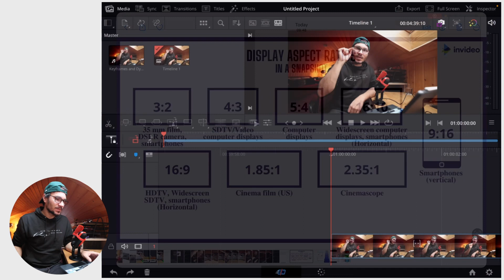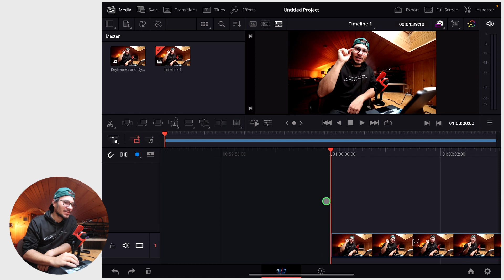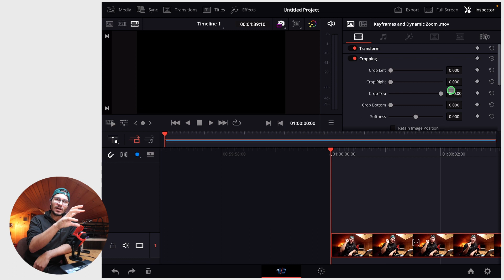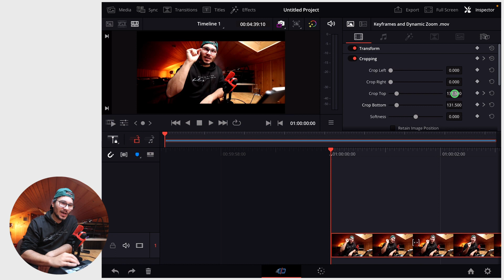DaVinci Resolve iPad: Schwarze Balken (Black Bars) Anleitung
Heute zeige ich dir wie du diese cinematischen schwarzen Balken oder auch Black Bars genannt in DaVinci Resolve für das iPad Pro erstellen kannst. Außerdem zeige ich dir 2 Wege wie du diese Aspect Ratio erreichen kannst. Mit Keyframes Animieren wir unsere Schwarzen Balken dann auch noch. Viel Spaß bei diesem DaVinci Resolve iPad Beginner Tutorial.

Als Video Editor mit DaVinci Resolve fürs iPad vom Beginner zum Profi!

●●● Komm in unsere DaVinci Resolve iPad Communitys ●●●